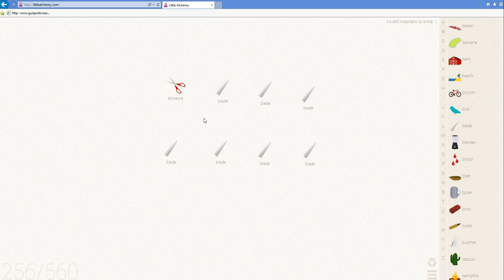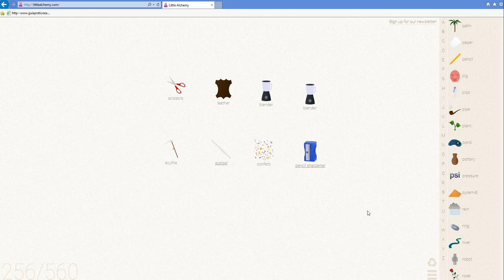Little Alchemy, up to 251 elements